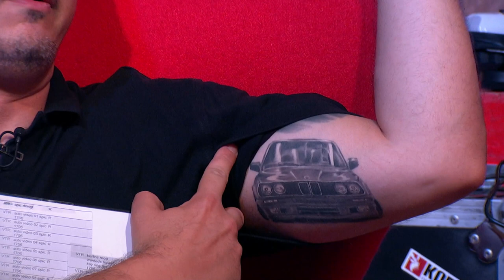Špic - deo 1 - Gosti: Mladen Marković i Nenad Jovanović - BMW klub iz Šapca - 17.06.2021. - Red TV